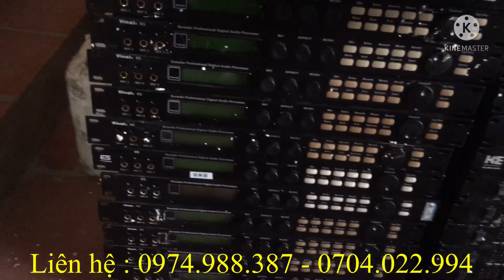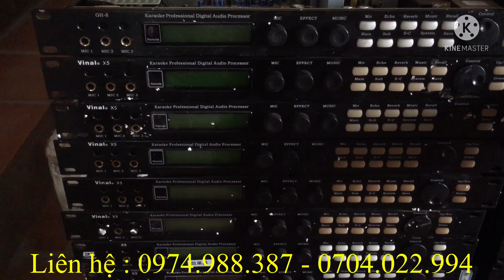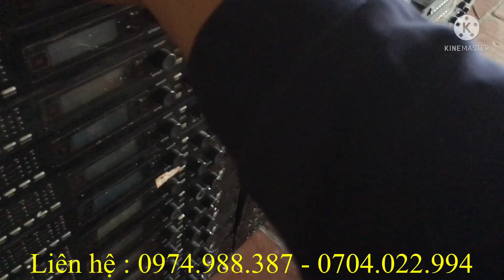Quá tuyệt vời,100 con vang số X5,HUGO T8 đã về đến cửa hàng,vang số chỉnh tay full chức năng là đây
Âm Thanh Bãi 1977 Kính chào quý khách!
Âm Thanh Bãi 1977
Nghe là sướng, hát là phê.!!!